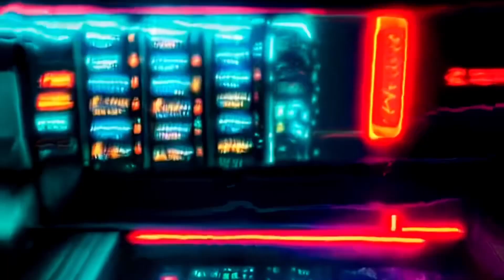Take A Hike (In Them Shoes)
Ransom Note